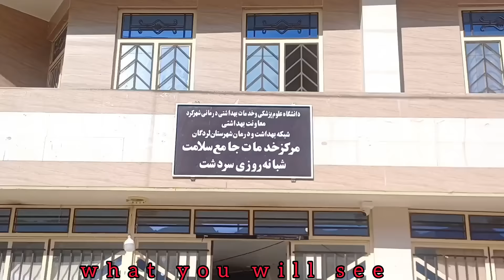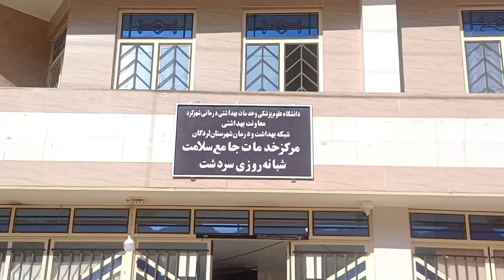Conflict for love: the threat of the second wife to destroy the first wife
broken_dreams

support_of_loved ones

The role of a husband

These videos present a fictional narrative of the daily life of rural and nomadic people, showcasing their hardships, challenges, and struggles.  The scenes of violence and conflict are purely symbolic, and no harm is inflicted on anyone, especially women and children.

 The purpose of these videos is to raise global awareness about the difficult lives and challenges faced by people in these regions.